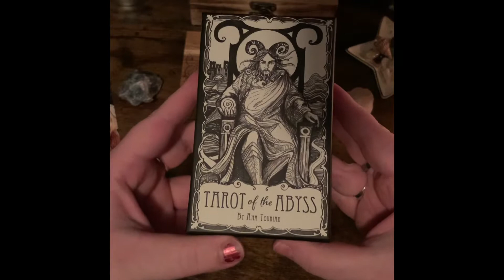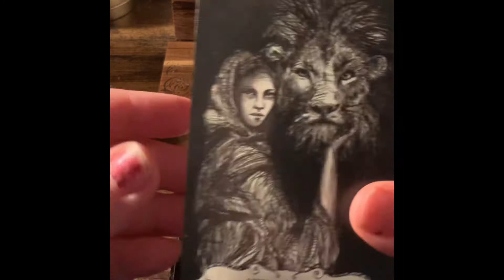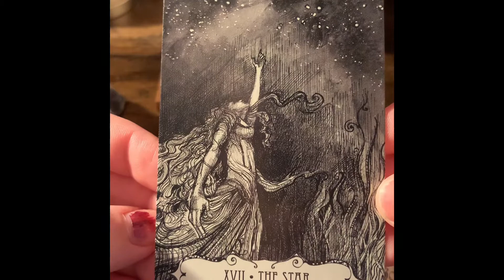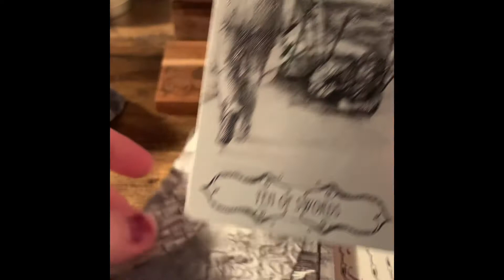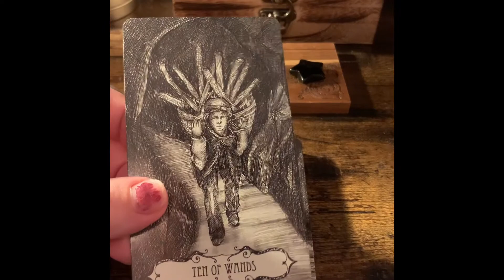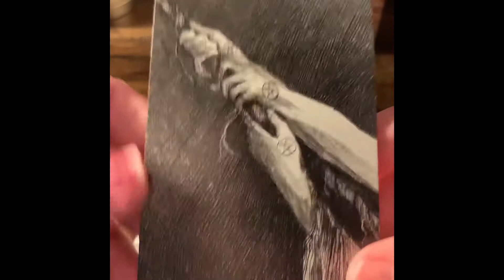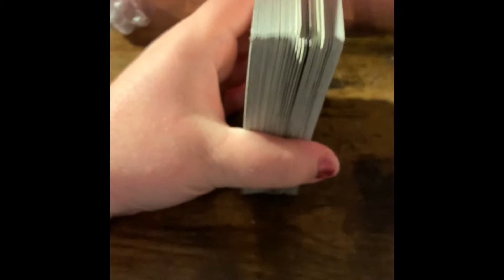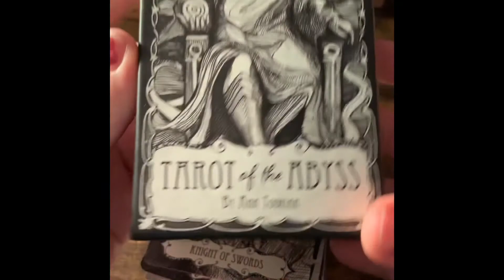Walkthrough of Tarot of the Abyss